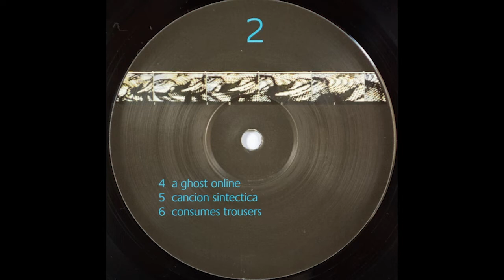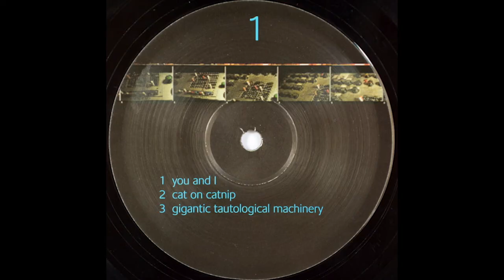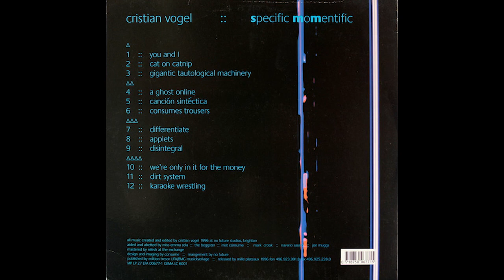Cristian Vogel ‎– Specific Momentific - Cancion Sintecta